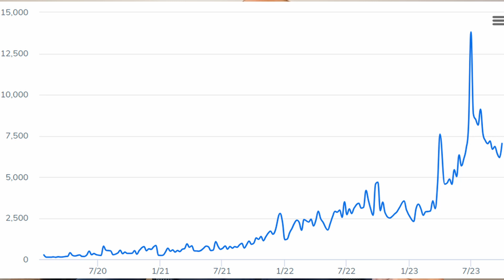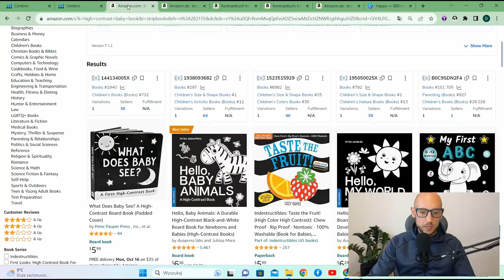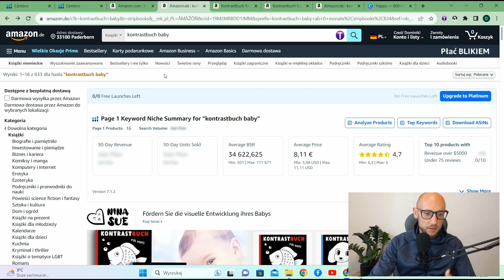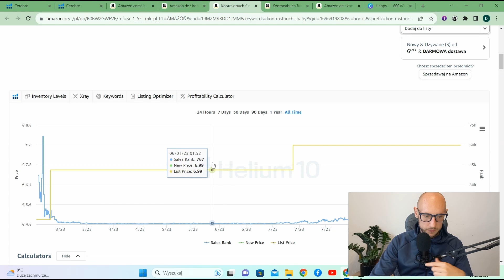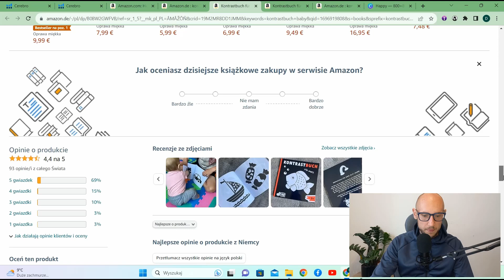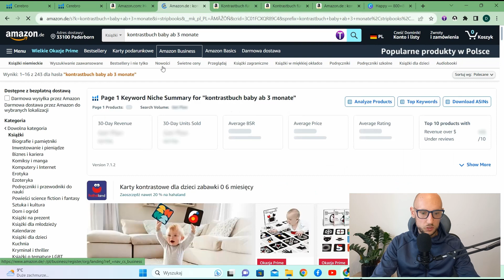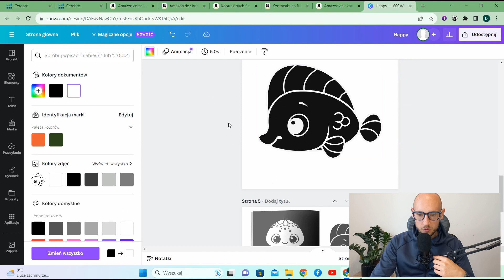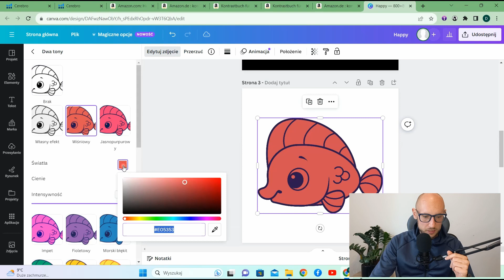Szukasz idealnej NISZY na Amazon KDP? MEGA POPYT i minimalna konkurencja!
🎓 5 Dni Mastermind Amazon KDP za Zaledwie 1 zł - Okres Próbny